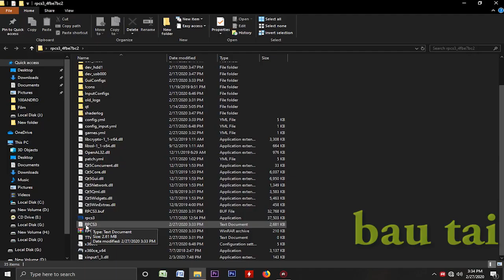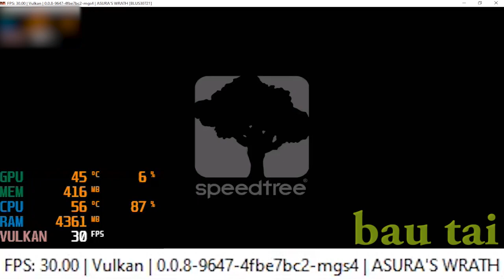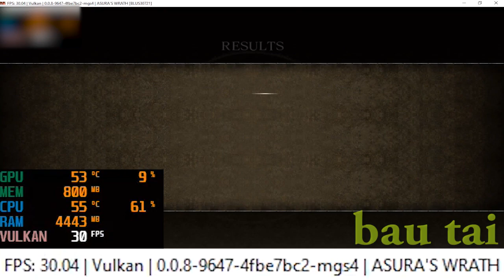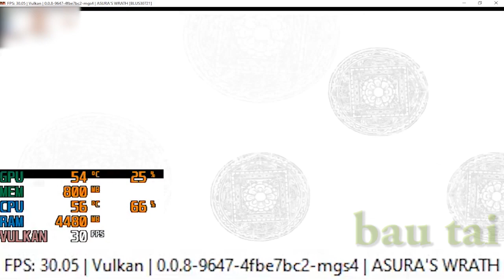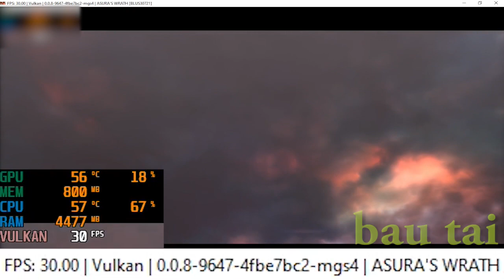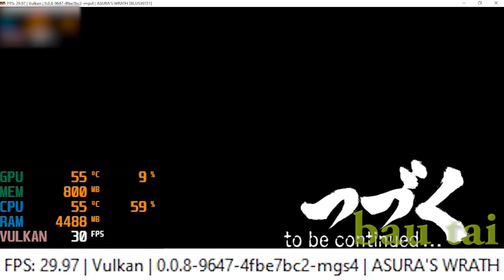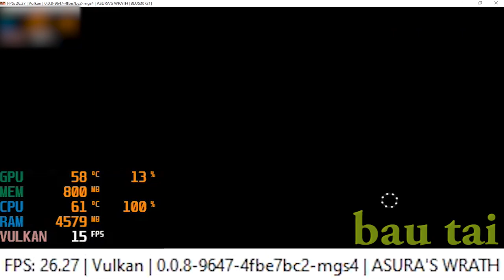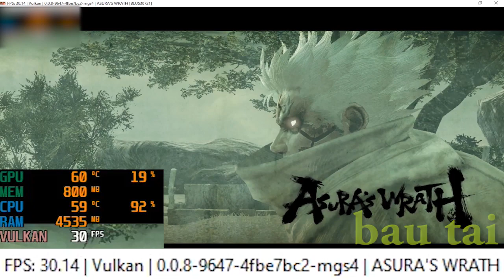ASURA WRATH ON RPCS3 [0.0.8-9647] INTEL CORE i5 4570 GTX 960 TEST 720p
Asura Wrath RPCS3 on Intel Core i5 4570

My Spec :
Processor : Intel Core i5 4570 3,2Ghz
Ram : 8gb ddr3 1600Mhz
Vga : Asus Geforce Gtx 960 2gb ddr5
Ssd : Kingmax 120gb
Hdd : 500gb + 120gb x2
Psu : Cooler Master mwe 450w
Monitor : LG 20 inch

NOTE.
In setting CPU / Preferred SPU Threads
You can choose auto or choose the number of processor Threads you are using.